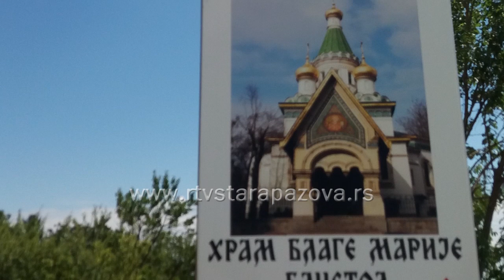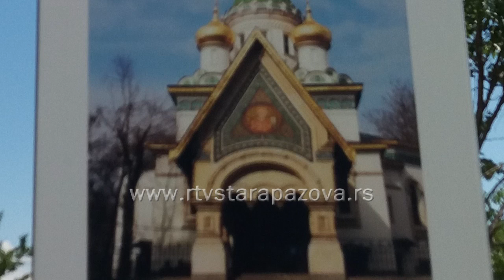Izgradnja Hrama Blage Marije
U martu ove godine počela je izgradnja crkve Blage Marije na Banstolu. Hram u blizini Sremskih Karlovaca biće posvećen žrtvama "Oluje" i "Bljeska", akcija hrvatskih vojnih, paravojnih i policijskih snaga u kojima je ubijeno i nestalo više od 2.000 i proterano oko 200.000 Srba. Podizanje ovog hrama posvećenom Blagoj Mariji pomaže i Opštinski odbor Udruženja Kraljevina Srbija, koji je uzeo i učešće u obeležavanju godišnjice operacije „Oluja“ u kojoj je proteran i stradao veliki broj Srba iz Hrvatske.